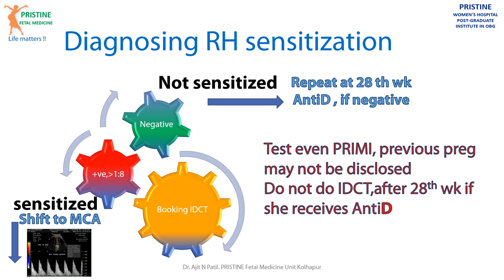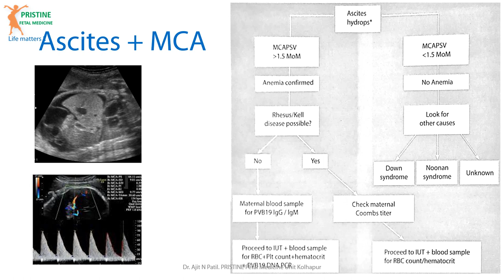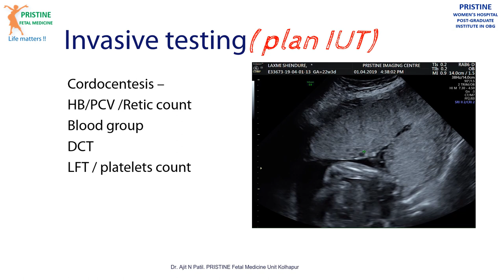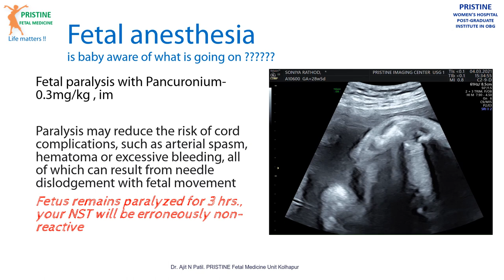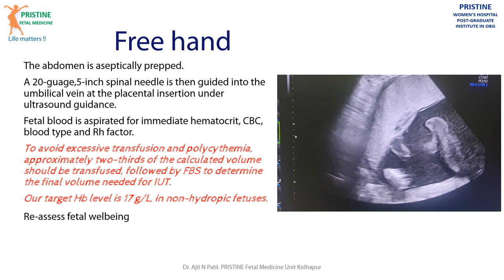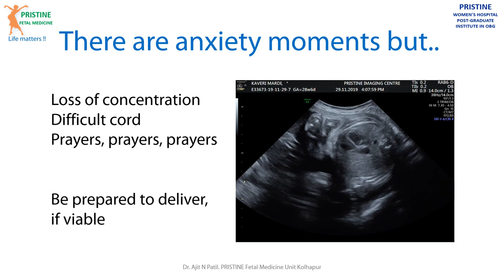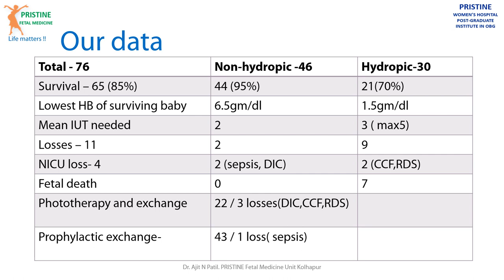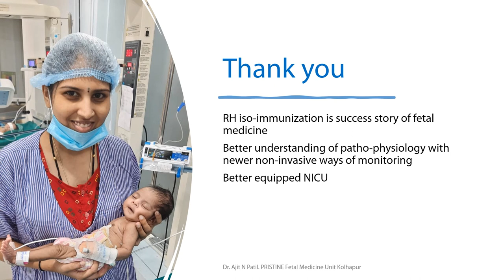Rh isoimmunization , fetal anemia and its management, some recomendations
RH isoimmunization occurs when unfortunately an RH-negative mother gives birth to an RH-positive baby and for some reason misses her dose of ANTI-D. The maternal immune apparatus then prepares antibodies against RH and in subsequent pregnancies, if the fetus is RH positive, these antibodies cross over and start destroying the fetal RBC. This leads to fetal anemia and if not identified and treated in time, the outcome is usually poor. RH iso-immunization thus needs a careful scientific approach in managing such complex situations and this talk, delivered at AMOGS conf 2022, deals with some practical issues and recommendations.